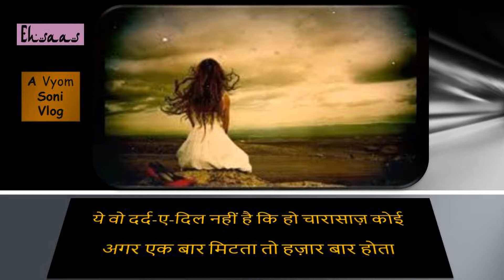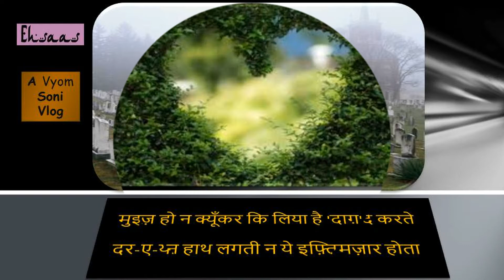दाग़ देहलवी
अजब अपना हाल होता जो विसाल-ए-यार होता